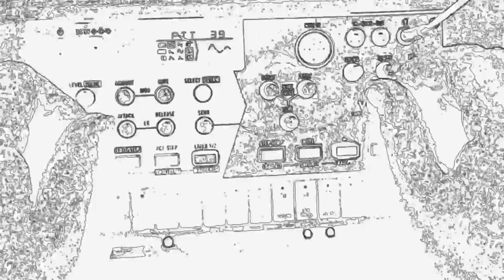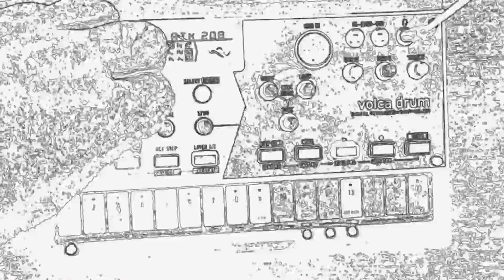ノイズ0.8【蓮野イズ】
地下二階部に入部しました。